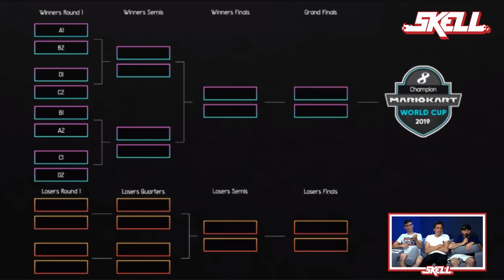L'ESPORT SUR MARIOKART - CHRONIQUE PONCEFESSE dans le SKELL sur LESTREAM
J'ai été invité dans le Skell sur Lestream pour parler de Mariokart et de son côté Esport.

Je suis heureux d'avoir pu, à travers ma chronique, faire découvrir cette scène trop peu mise en avant.
Les 2 moves :
Solo (le 1er dodge la bleue, alors le 2eme bloque le passage avec bombe, puis déclenche bombe avec sa banane trail derrière lui)
Pyrax, capitaine de l'équipe Fr

Team (il se suicide pour en emporter 3 avec lui, mais call avant à ses mates de passer par en bas)

Mariokart 🌸

••► PROFITEZ DE 10% SUR TOUTE LA BOUTIQUE ROCCAT grâce au code "PONCEFESSE"

••► Retrouvez moi en live tout les jours sur ma chaine Twitch

Love